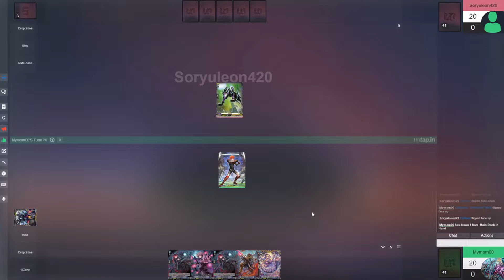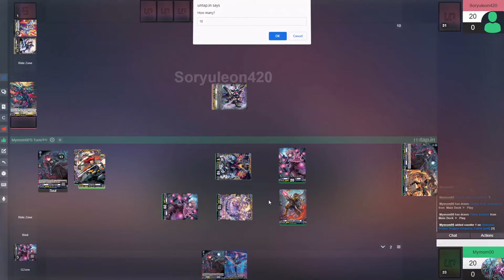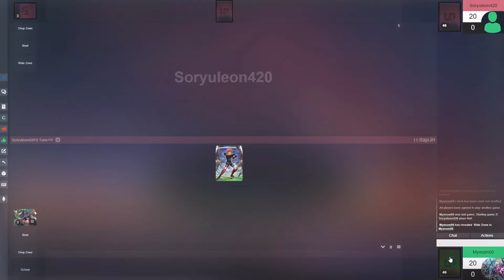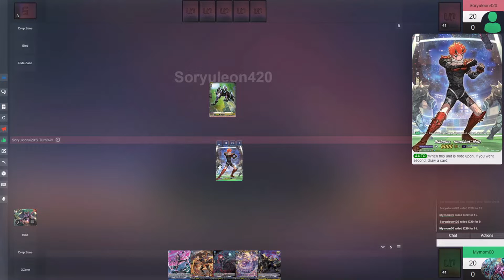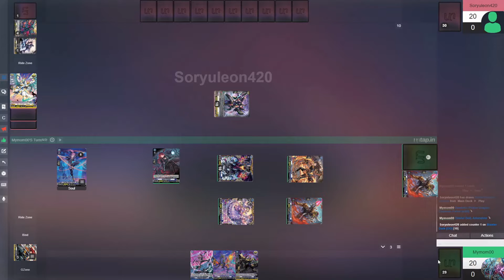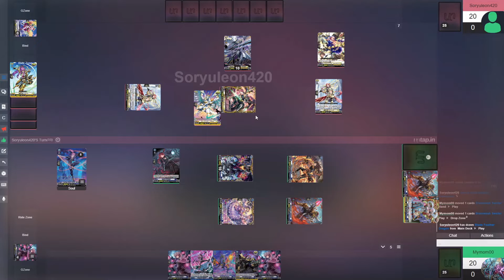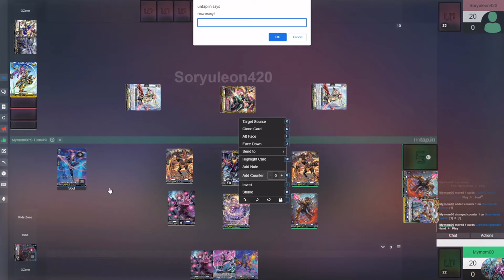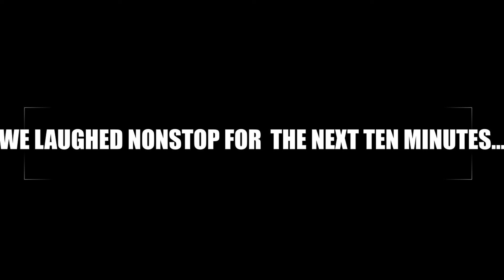FIGHT NIGHT! | GRAMGRACE VS FAFNIR! YOU WON'T BELIEVE HOW THIS ENDED... | CARDFIGHT!!VANGUARD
Welcome to Fight!! Night, a series where we pit two decks against one another either IRL or online via Untap.in. Tonight we've got Gramgrace Vs Fafnir! Remember, misplays are allowed (maybe even encouraged lol). This is meant to be a casual series so sit back, relax, and let's play vanguard!

If you liked Aqua Force in this video, then you'll LOVE my friend FourthFall's deck profiles!

BGM 13 (Cardfight!! Vanguard)
Requiem for Blood and Iron (Trails of Cold Steel)
Strong Attack (VRAINS)
Eliminate Crisis! (Trails of Cold Steel)
Link Joker Theme (Cardfight!! Vanguard)
King Crimson Theme (JJBA Golden Wind)
A Woman (Persona 5)

End Screen Art + Music:
Claire Mellow Theme (Witch's Heart)
Xephonia